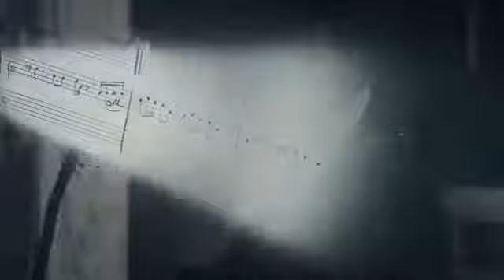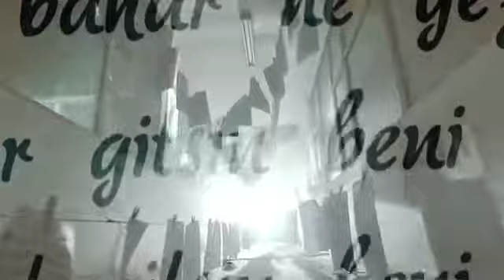Vur Gitsin Beni İbrahim Tatlıses İstanbul Ses Kayıt